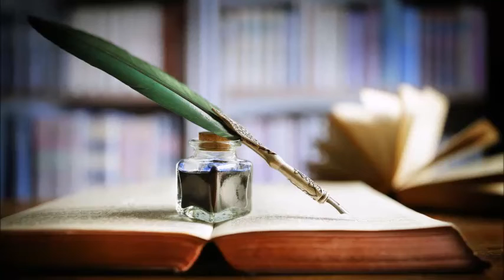Rüyalar bazen beklenmedik şeyleri söyler ama her zaman gerçek olanı hatırlarsın.